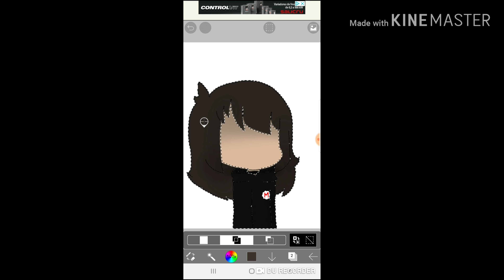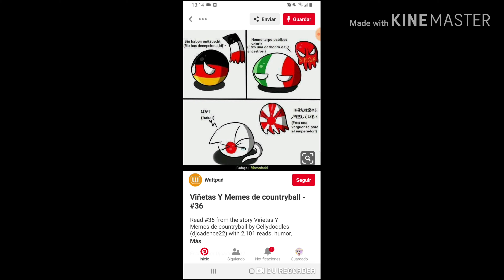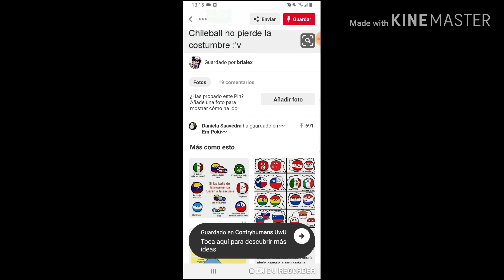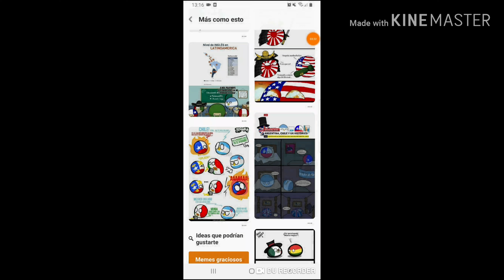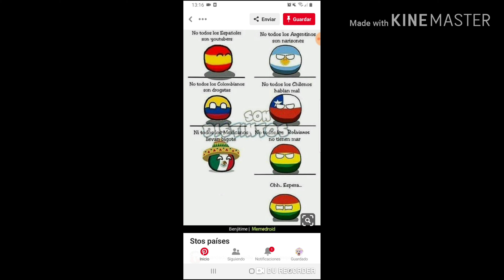*Inserte título bien perron*